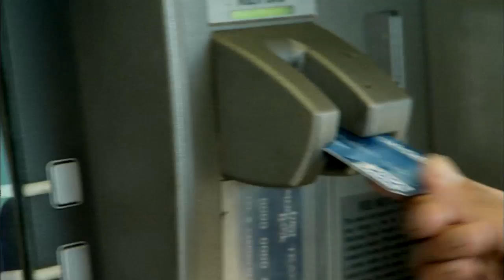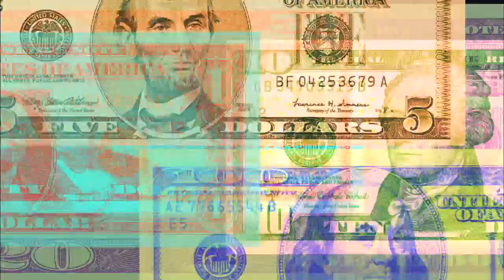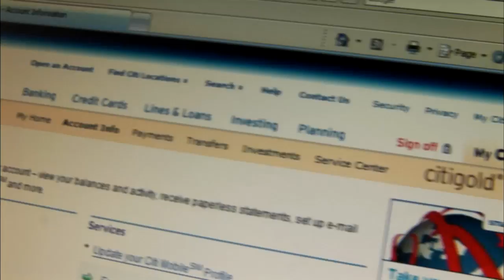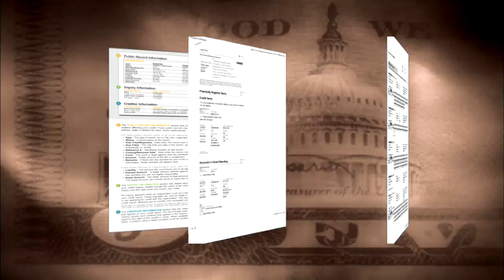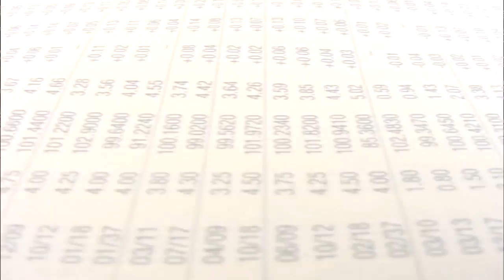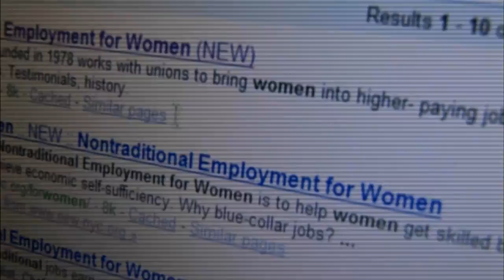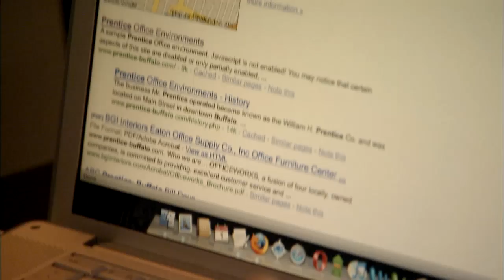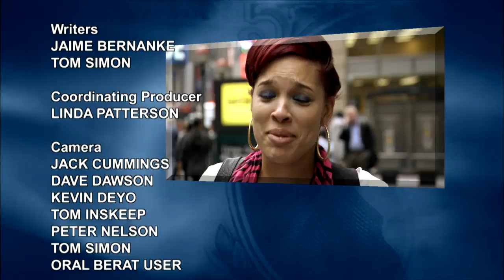Your Life, Your Money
Filled with straightforward information and practical guidance, YOUR LIFE, YOUR MONEY empowers young adults to get their financial life on track and “give purpose to every penny.” Hosted by actor Donald Faison (Scrubs, Clueless) with celebrity insights from Hip Hop icon Russell Simmons, this engaging, high-impact program addresses a crucial need for honest and open financial advice.

This WNED PBS production premiered in August 2009.

where you''' find a wealth of tools and resources.

Funding provided by HSBC in the Community (USA) Inc. Foundation.